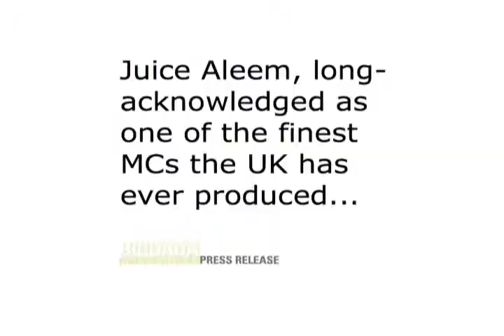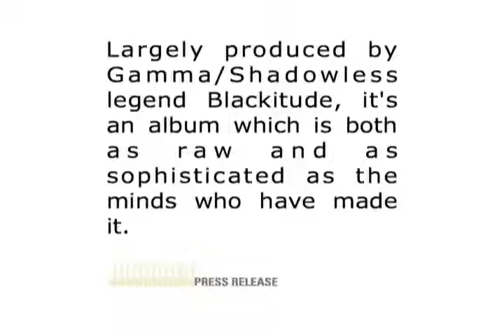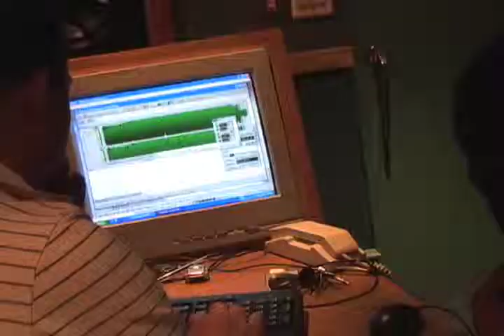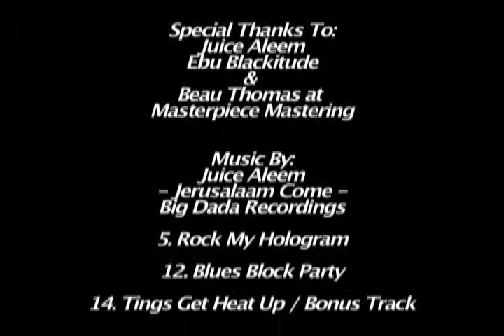"JERUSALAAM COME" THE JUICE ALEEM SOLO ALBUM 2009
This segment has been made as a sequel to the "Juice Aleem Interview 2009" & in honor of Juice Aleem's 1st solo album, "Jerusalaam Come". This album was released on August 3rd 2009, under his long time label, Big Dada. In this segment Juice opens up about the release in general, where it's coming from & how he would like his fans to receive it. Along with Juice's commentary, this interview also features Ebu Blackitude, the main producer of "Jerusalaam Come", talking a bit more about the roles he played in the creation of this album.